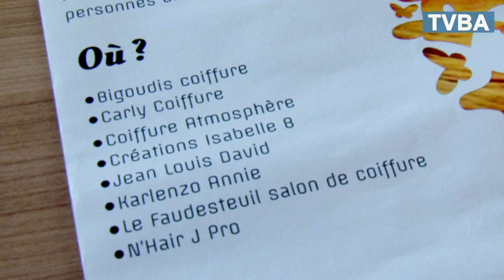Le don de cheveux: une initiative inédite du conseil des jeunes pour Octobre Rose